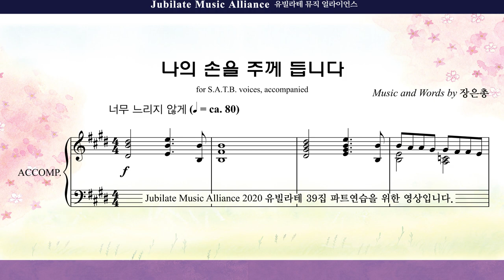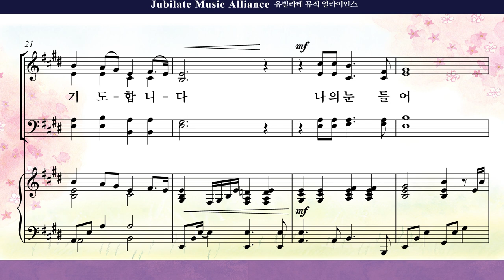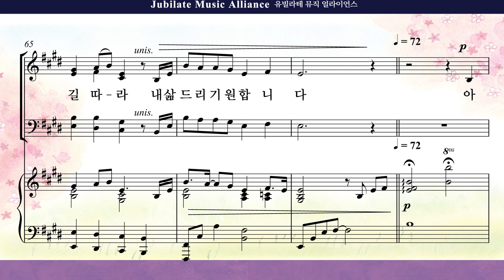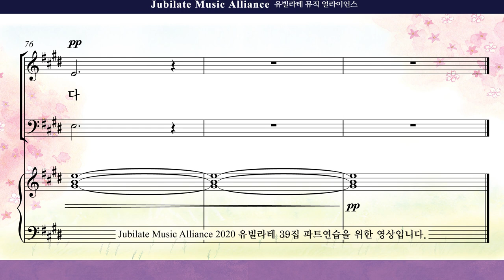[유빌라테] 유빌라테 명품성가 39집 14. 장은총 - 나의 손을 주께 듭니다